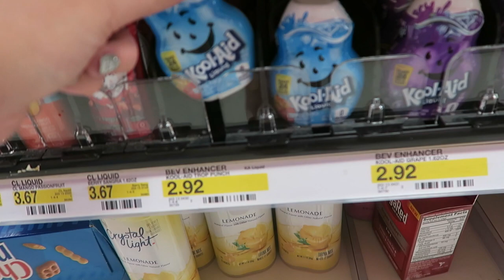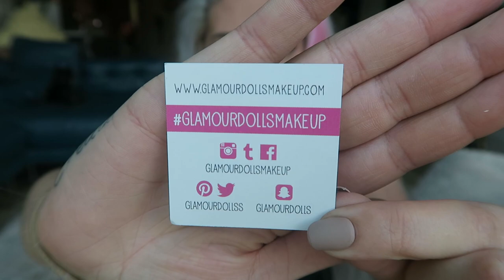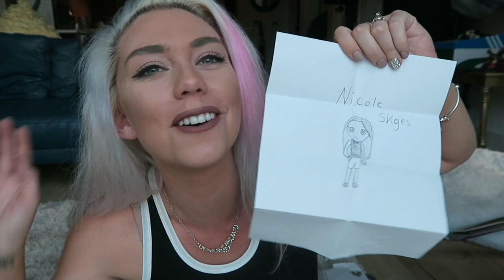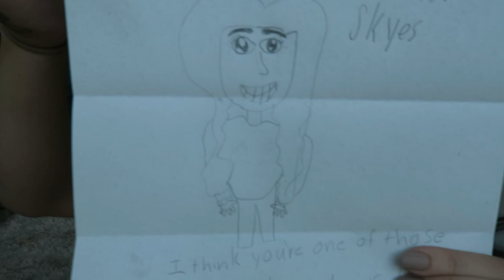SO MUCH BLOOD! I cut myself while filming a PO Box Unboxing! | NICOLE SKYES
If you didn't see your letter in this video that means your a future bae of the day.